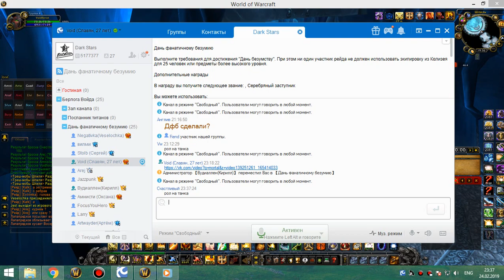1я часть цлк 25г ретрик-демон 24 02 19